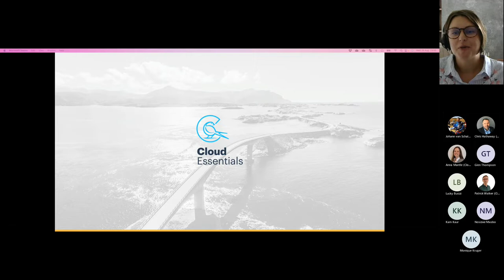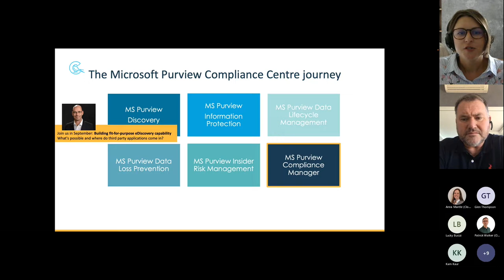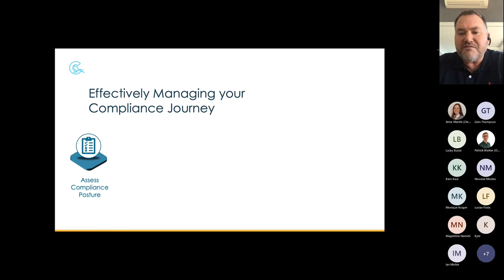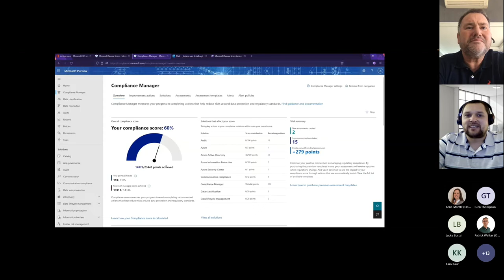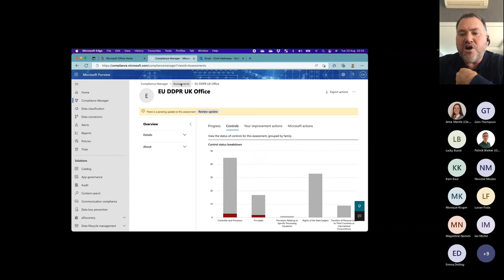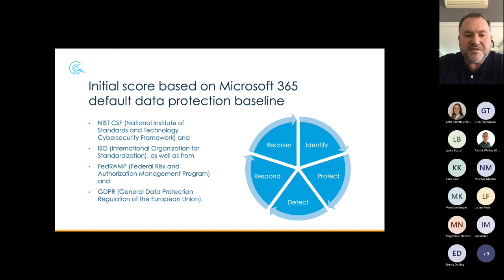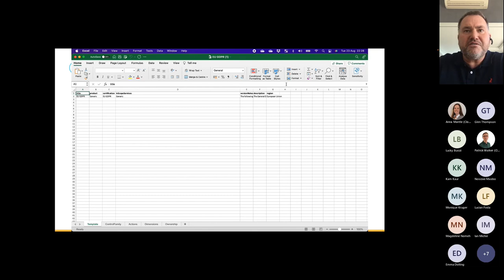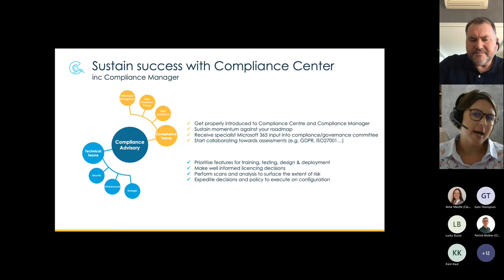Expert Insight webinar: Quick start guide to Compliance Manager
What’s next on your compliance roadmap? Using Microsoft Purview Compliance Manager to assess, manage and improve your compliance stance

The third in our series of Expert Insight webinars brings the power of Microsoft Purview Compliance Manager to life. We explain how compliance/risk teams can get the most from the technology and how IT/technical teams can seamlessly collaborate and interpret the business requirements to enable successful deployment.